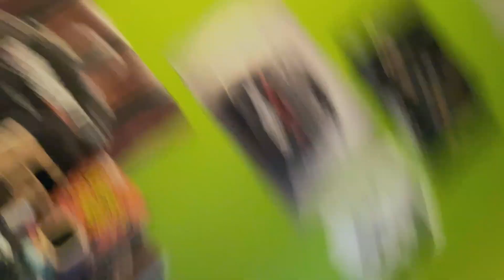What caused the condo collapse in Surfside, Miami ? Civil Engineer provides his expertise.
What made this building in Miami collapse like this? Buildings do not just collapse. I was curious to find out so I had a talk with a Civil engineer who has over 40 years of experience and he broke it down.

Rest in peace to the victims of this tragic event. Pray their families find peace.